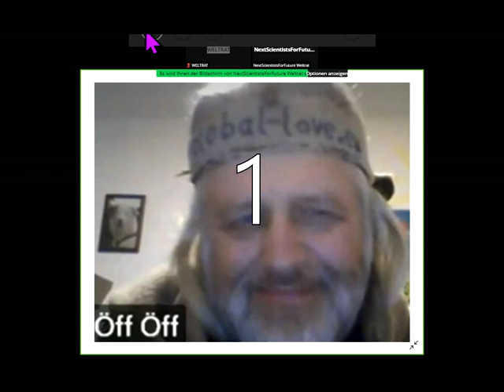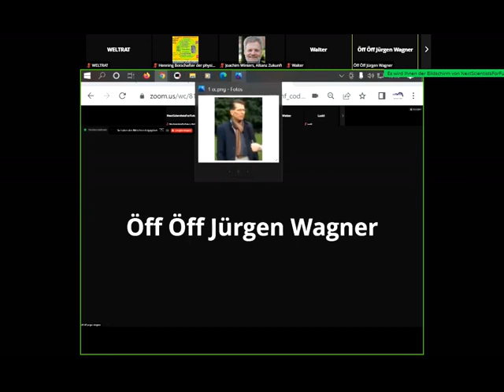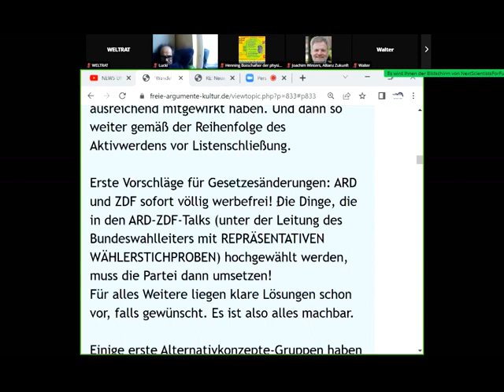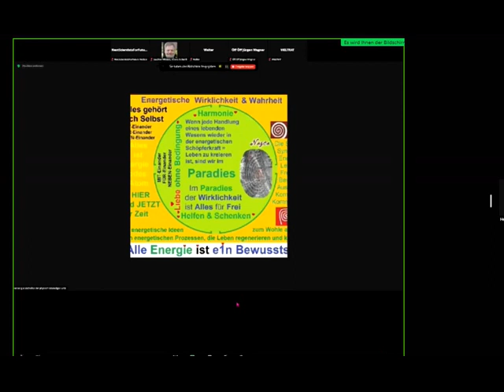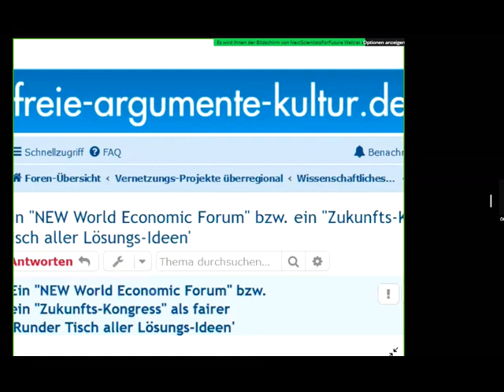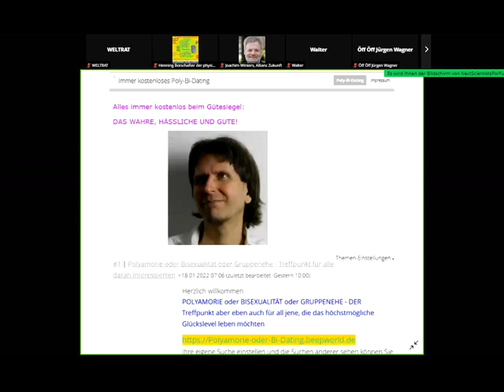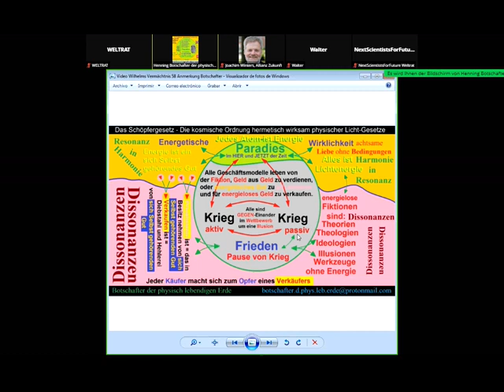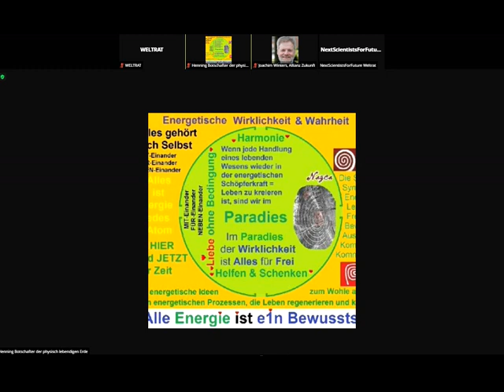Wandelgespräch vom 11 04 2022 konkrete Ideen Vorträge für die gefundene Wandelfrage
Lösung zu Wandel:
"Alternativkonzepte STÄNDIG in ARD und ZDF - Wahlbündnis/Partei"

Der Botschafter der physisch lebendigen Erde beschreibt hier eine Botschaft.
Die Botschaft ist einfach.
Es gibt ein energetisch wirksames Gesetz aller existierenden Energien und Sein.
In der Bibel steht erste Buch Johannes 1:5 Gott ist Licht. Das was danach geschrieben steht dient nur einer Manipulation und dem Vorteil bringenden Irrtum
In Peru existiert eine der ältesten Urkultstätten auf der Erde, die Zeugt von der Bewegung von Licht und Leben und ist ein Denkmal und Ausdruck für Alles was ist in der Einfachheit von drei differenzierten Spiralen, die Zeugnis Denkmal Symbol und Ausdruck für Licht und Leben sind.
Hierraus ergibt sich ein Schöpfer-Gesetz der kosmisch hermetisch physisch wirksamen Licht-Gesetze.
Nur die Wirklichkeit
von wirklich wirkenden Licht bei jeden lebendigen Moment im Jetzt
ist die wirksame und kraftvolle kosmische Schöpfer-Ordnung
in Harmonie
in der Aufrechterhaltung Aller Licht-Leben-Kräfte
im Gleichgewicht
in der Achtsamkeit
in der Bedingungslosigkeit
Mit-Einander - Neben-Einander - Für-Einander
in Kommunikation & Kooperation & Konsent
in der Liebe
einzig durch Schenken & Helfen
im Jetzt - im ewigen Moment Jetzt - im wirklich lebendigen Jetzt -
dem wirkenden Licht in seiner Bewegung und Ausdehnung.

Wir alle in der zivilen Gesellschaft, leben den seit jahr hunderten aus der Bibel gepredigten Vorteil bringenden Irrtum, die uns alle zu Täter und Opfer gleichzeitig machen. Der Comerz in Bedingungen einer Räuberwirtschaft an Resourzen die UNS allen gleichermassen gehören, bzw. von denen WIR ALLE Teile vom Ganzen sind.
Die Schöpfer-Ordnung kennt nur Mit-Schöpfer die Leben kreieren und regenerieren.
Wer im -, oder mit - dem von Menschen erschaffenen unnatürlichen System agiert, dem unnatürlichen System noch Achtung oder Aufmerksamkeit schenkt, bewirkt energetische Wandlungsprozesse, die bei einen Selber und dem eigenen Umfeld, das Leben in der Formgebung die Freiheit und die Quantität, oder Qualität am Leben minimieren.

Hermetisches energetisches Gesetz:
"Im Grossen so wie im Kleinen"
"Der Resonanz" die auf einen Selber zurück kehrt.
Erst wer sich dieser Handlungen bewusst ist, und in der Frequenz-Grösse die kleinste Lebensform der Viren erkennt, kann ein Mit-Schöpfer werden und sein. Durch den Vorteil bringenden Irrtum im systemischen Denken machen sich die Menschen gegenseitig zu Täter und Opfer. Um dem ein Ende zu bereiten braucht es das beenden der Mit-Täterschaft und das Abwehren und die autarke Kraft sowie einem kraftvollen Bewusstsein, sich zu ein Opfer machen zu lassen.
Dies geschieht einzig durch Wissen energetischer Wandlungsprozesse, weil alles Licht auch Bewusstsein und auch Energie gleichzeitig im Jetzt ist.
Wer das energetische Jetzt lebt ist definitiv raus aus allen systemischen Regeln.
Ich schreibe gerade daran:

Der Wille - die Kraft am Leben & die Leben-Berechtigung
von allen Mit-Schöpfern
& dem Botschafter der physisch lebendigen Erde
zu dem einen Schöpfer allen Sein

wo es bereits 200 Artikel zu lesen gibt, mit erscheinen.

Bin noch nicht ganz fertig in den energetischen Details wie beschrieben wird,
Das Paradoxien, wie negative Gedanken derzeit noch eine energetische Plus + Polarsierung haben durch Energiemangel den Effekt der Trennung und Korruption bewirken.
Mit der Energetisierung zunehmenden Lichtintensität durch die Bewegung der Erde im Platonischen Jahreszyklus, der 25920 Jahre andauert, werden negative Gedanken in der energetischen Wirkung Minus - Polarisierung, mit dem Effekt der gebenden Kraft -dem Schenken bewirkt.

Der Sinneswandel erfolgt weil auch die energetische Kommunikation über die 12 Sinnesorgane dann wieder, statt findet.
Entspannt euch es wird passieren.
Richte deine guten Gedanken auf das was Gutes passieren darf.
Wobei du dich bei Wohl fühlst und dich gesund erhält.